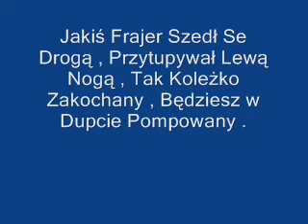Warszawiak z Karsina - Polka Cwana + Tekst